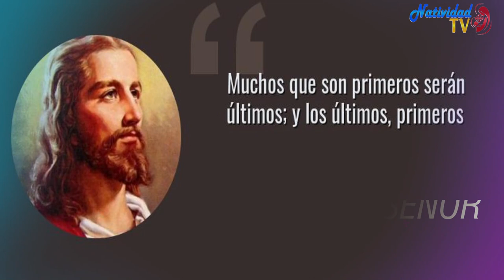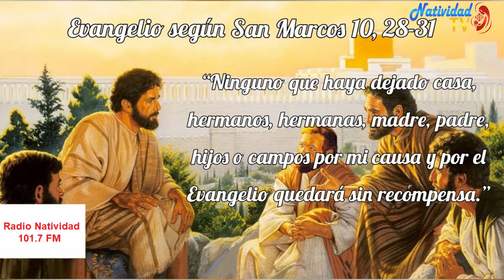EVANGELIO DE HOY | Pbro. Juan Carlos Gómez Yánez /Martes, 30/05/2023